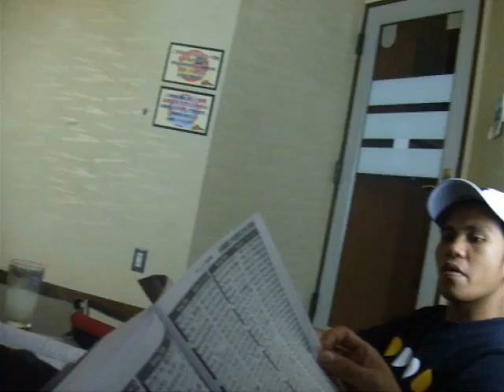dc gotemba 097